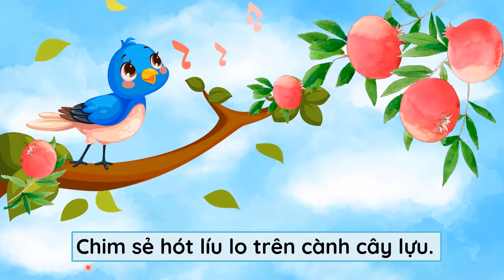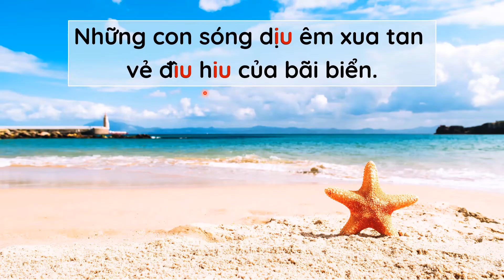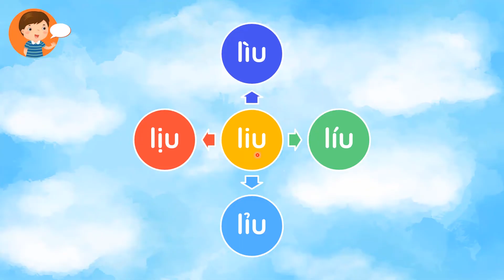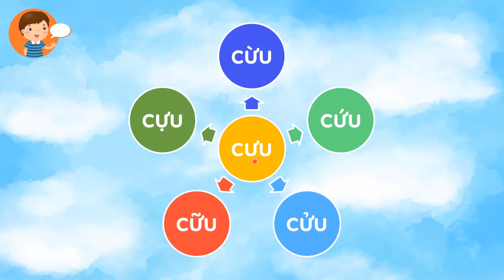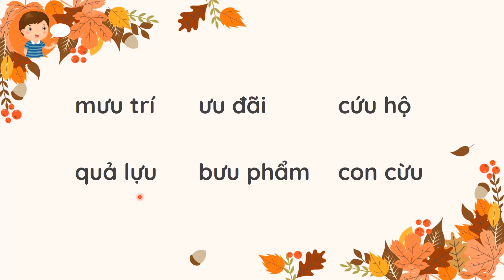Bài 45: iu ưu - Phần 1 - Tiếng Việt lớp 1 [OLM.VN]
Bài giảng giúp học sinh:
- Đọc các từ có tiếng chứa vần iu, ưu.
- Viết, gõ các vần iu, ưu.
- Nghe và phát hiện các tiếng có vần iu, ưu.